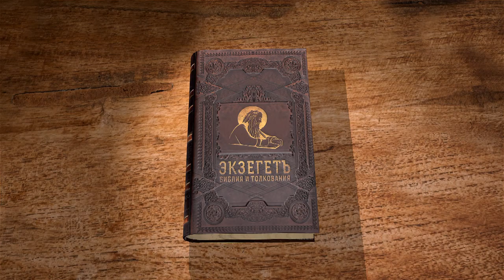1-е Послание к Тимофею. Глава 5. Андрей Десницкий. Новый Завет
Апостол Павел наставляет Тимофея относительно его отношения к различным категориям людей: молодым, пожилым, вдовицам, пресвитерам.
В пятой главе начинаются практические наставления епископу, или наставнику, руководителю общины, по отношению к членам этой самой общины. Как себя вести с разными людьми. Люди же очень разные. И Тимофей, как в четвёртой главе писал Павел, молод: пусть никто тебя не презирает за юный возраст. Поэтому логично, что пятая глава начинается с того, как вести себя по отношению к старшим. Потому что, понятно, молодому человеку, особенно в древнем мире, где всё-таки иерархия возраста очень большую роль играла — как ему вести себя, когда он вроде бы над теми, кто старше его по возрасту.